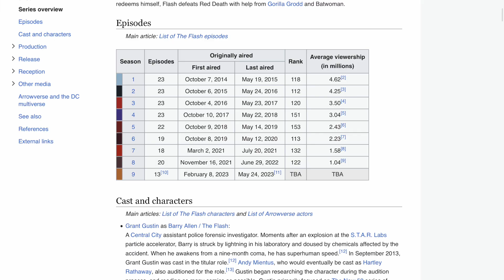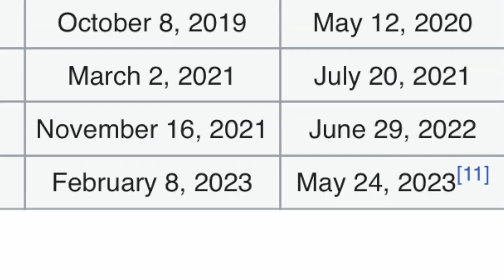I just realized something about The Flash…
I was randomly thinking about this…

It allows for the use to share and adapt the material so long as the license is followed and the material is attributed to the original provider, a link to the license is provided, and any changes to the material are indicated. (CC BY 2.0)

Credit of the Original Uploader - Vagueonthehow. “The Flash.” Flickr,

The only change made to the work is that it was zoomed in and emphasized for certain moments in the video.

WIKIPEDIA ARTICLE FOR THE FLASH TV SERIES (2014)
Article — Wikipedia contributors. “The Flash (2014 TV Series).” Wikipedia, Apr. 2023,

As always, I want to be integrate with my uploads and give credit where credit is due…